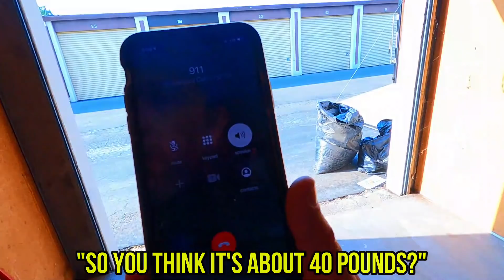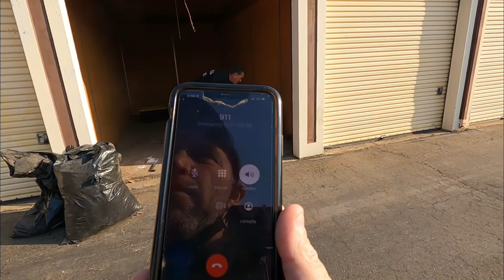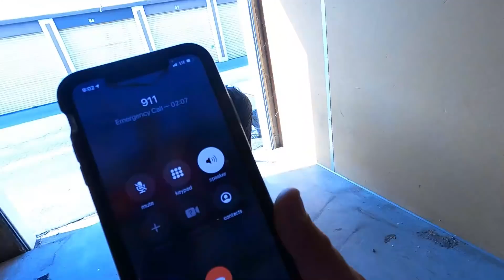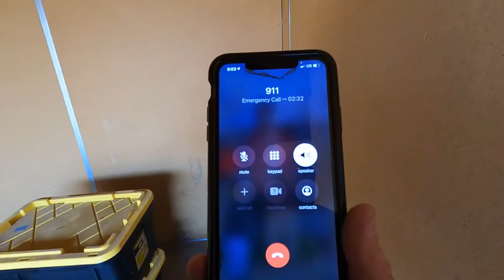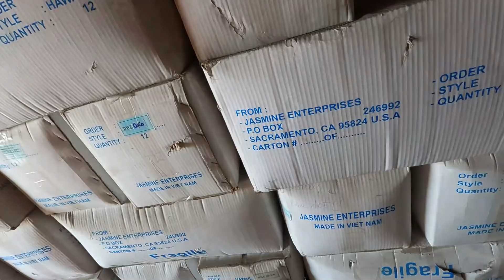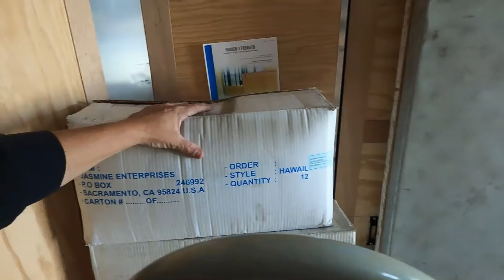COPS Called On DRUG DEALERS STORAGE UNIT! Are We In Trouble?